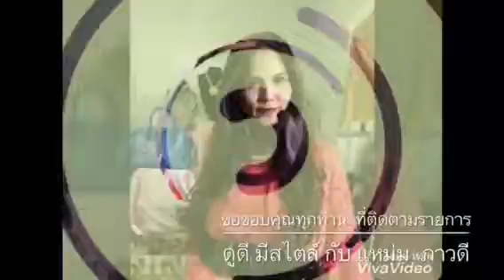เพลง วอนแฟนหน้าจอ /ขอบใจลูกค้า Covrr Mam pic